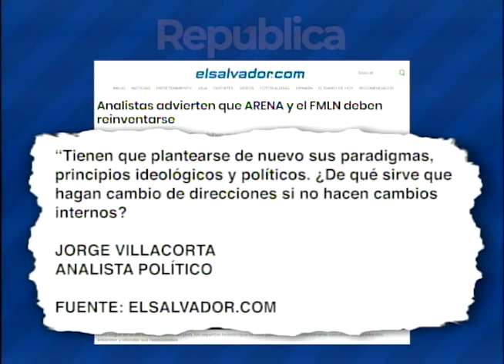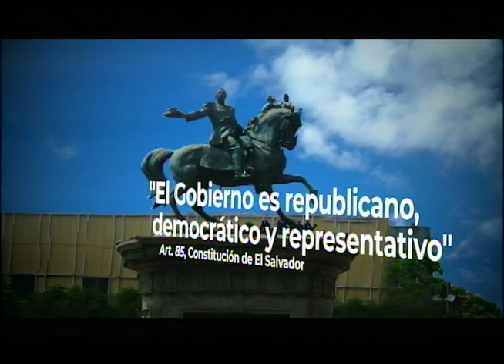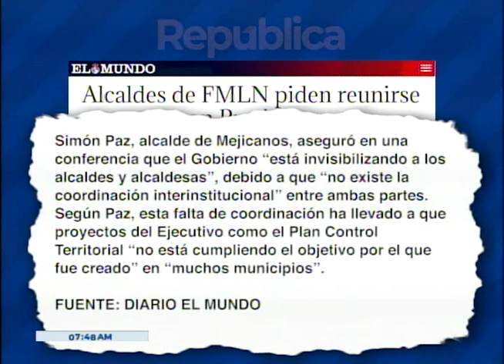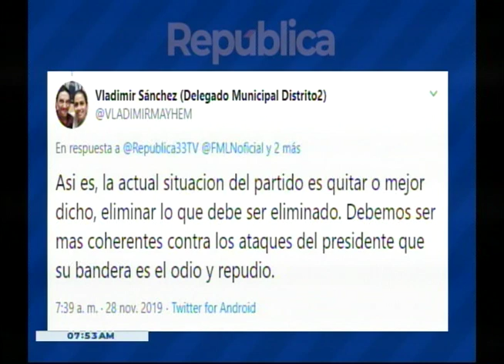República | “Mi fracción debe ser más coherente, más propositiva”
Fidel Fuentes.
Alcalde de San Marcos.